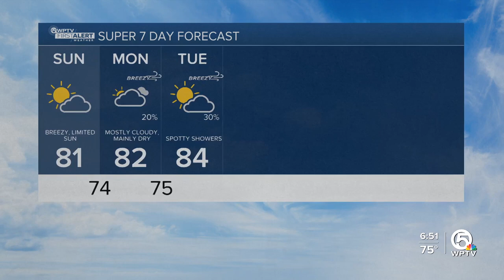Frances Peyton 10/27/2024 WPTV NBC5